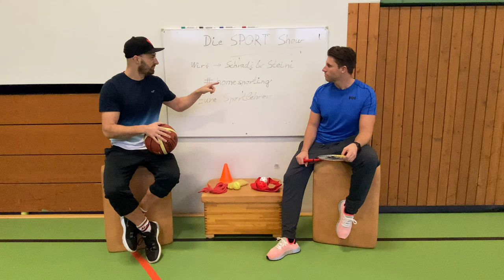homesporting - Die Sportlehrer Schradi & Steini - Die Vorstellung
In diesem Video stellen wir euch vor wer wir sind, was wir machen wollen und was in Zukunft noch so alles folgen wird ;)

Viel Spaß!